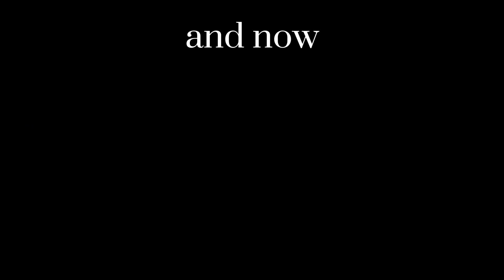Meeker’s Dump SNEAK PEEK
Sneak peek of the upcoming Meeker’s Dump!